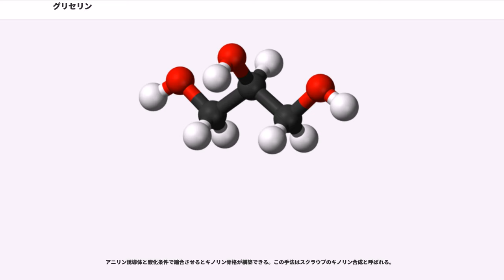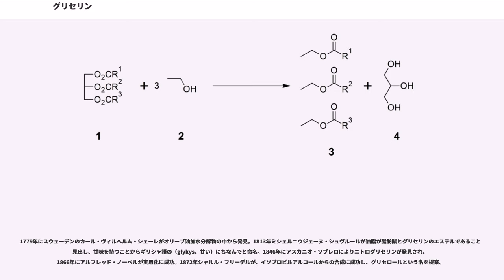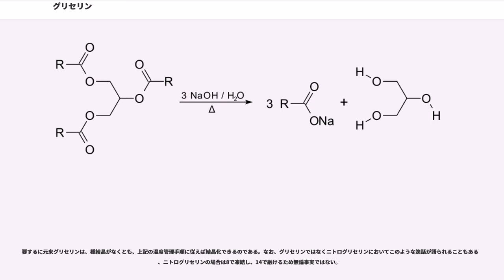グリセリン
グリセリン (glycerine, glycerin) は、3価のアルコールである。学術分野では20世紀以降グリセロール (glycerol) と呼ぶようになったが、医薬品としての名称を含め日常的にはいまだにグリセリンと呼ぶことが多い。食品添加物として、甘味料、保存料、保湿剤、増粘安定剤などの用途がある。虫歯の原因となりにくい。医薬品や化粧品には、保湿剤・潤滑剤として使われている。

無色透明の糖蜜状液体で、甘味を持つ。

融点は約18だが、非常に過冷却になりやすいため結晶化は難しい。冷却を続けると-100前後でガラス状態となり、さらに液化した空気で冷却後、1日以上の時間をかけて緩やかに温度を上げると結晶化する。

水に非常に溶けやすく、吸湿性が強い。水溶液は凝固点降下により凍結しにくく、共晶点は66.7重量%で-46.5である。ほかにエタノール、フェノール、ピリジンなど様々な溶媒に可溶であるが、アセトン、ジエチルエーテル、ジオキサンには溶けにくく、ミネラルオイルやクロロホルムのような無極性溶媒には溶けない。

グリセロールは年間100万トン以上生産されている。そのほとんどが大豆油や獣脂などの加水分解によっているが、プロピレンから化学合成することもできる。現在試みられることはないが、発酵法も知られている。

生物の油脂には大量のトリアシルグリセロール（トリグリセリド）が含まれている。これは脂肪酸とグリセリンのエステルであり、加水分解によりグリセリンと脂肪酸を生じる。例えば石鹸を生産する際に副産物として大量のグリセリンが得られる。
またバイオディーゼル燃料の主成分は脂肪酸メチルエステルであるが、これは触媒を用いた油脂とメタノールのエステル交換反応により得られ、その副産物がグリセリンである。

こうして得られたグリセリンには不純物が多く含まれている。石鹸生産の副産物の場合、活性炭や、アルカリ処理、イオン交換などによって精製を行い、蒸留によって高純度のグリセリンを得ることができる。バイオディーゼル燃料生産の副産物の場合は不純物が非常に多い場合があり、単に焼却されることが多い。

プロピレンからエピクロロヒドリンを経由して合成するのが主であるが、ほかにもアクロレインや酸化プロピレンを経由する方法などが知られている。もっともバイオディーゼル燃料の普及にともないグリセリンは供給過剰になっており、こうした化学合成法はコスト的に見合わなくなっている。

グリセロールは生体内では中性脂肪、リン脂質、糖脂質などの骨格として存在しており、貯蔵した脂肪からエネルギーをつくる際に脂肪酸とグリセロールに分解される。生じたグリセロールはATPによって活性化されグリセロール3-リン酸となって再度脂質の合成に使われるか、さらにジヒドロキシアセトンリン酸を経て解糖系または糖新生に利用される。

アルコール発酵ではアセトアルデヒドが電子受容体となりエタノールが蓄積するが、このときジヒドロキシアセトンリン酸が電子受容体として働くとグリセロール3-リン酸が生じ、ついでグリセロールが生成する（グリセロール発酵）。たとえば培地がアルカリ性であったり、亜硫酸ナトリウムが添加されていたりすると、アセトアルデヒドが電子受容体として働くことができずグリセロール発酵が優勢となる。

化学原料としては、爆薬の成分や狭心症の薬となるニトログリセリンの原料として有名であるほか、有機合成でつかうヨウ化アリルの原料である。
甘味料、保存料、保湿剤、増粘安定剤などの用途がある。甘味料としては虫歯の原因となりにくいことや、エリスリトールやキシリトールが持つ清涼感を打ち消す効果がある。砂糖より甘さが弱いにもかかわらず高カロリーである。
医薬品、化粧品には、保湿剤・潤滑剤として使われている。咳止めシロップ、うがい薬、練り歯磨き、石けん、ローションなど幅広い製品に利用されている。チンキの溶剤として、あるいは降圧剤としても使われている。
エチレングリコールやプロピレングリコールと同様に、不凍液を作るのに使われる。自動車用としてはより低温まで凍結しないエチレングリコールに取って代わられたが、安全面から再評価する意見もある。実験室では、凍結保護剤として生物の凍結保存や、酵素の低温保存に用いられている。

機械式圧力計では、ケーシングの内部空間にグリセリン水溶液を充填した製品が存在する。これはグリセリンの粘性抵抗によって機械的振動を抑制して、ギアや指針といった可動部が摩耗...